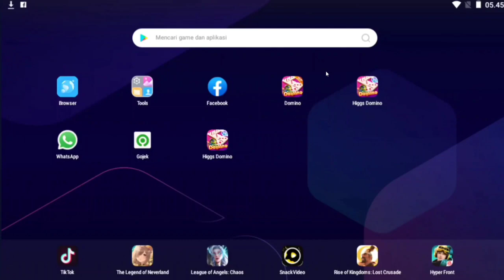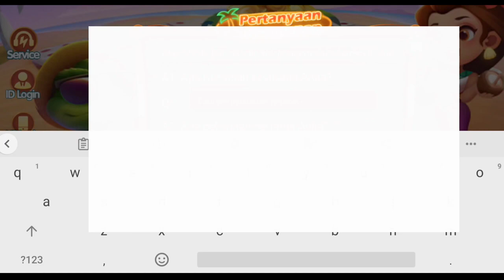APLIKASI LAMA VERSI 1.54 ADA TOMBOL KIRIM TROBOS VERIFKASI NO UPDATE